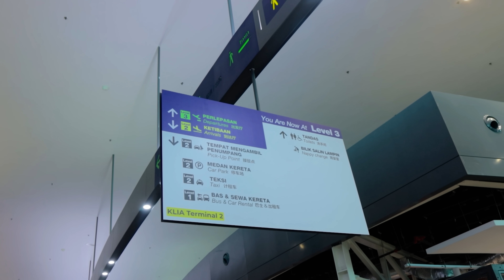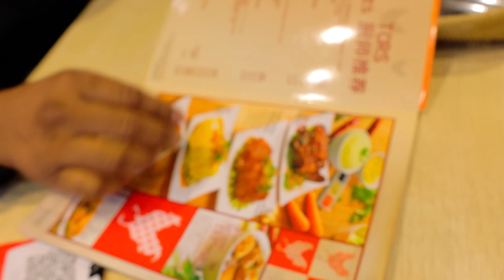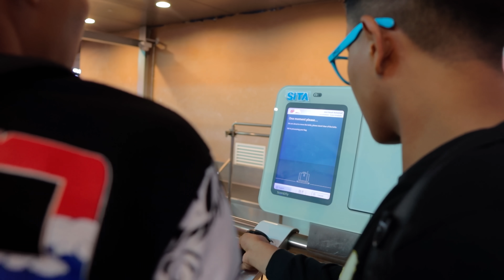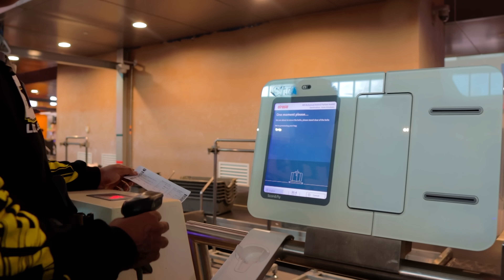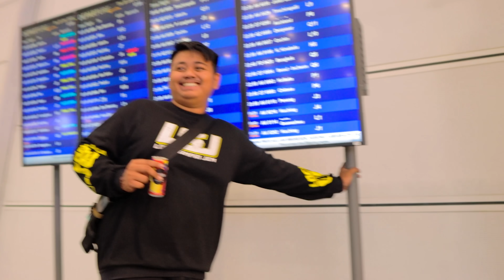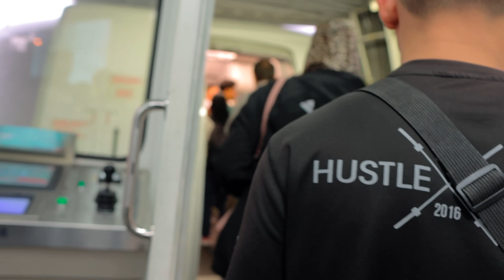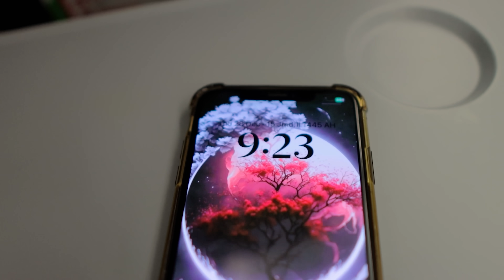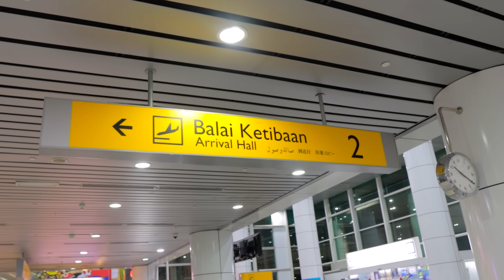FLY FLY KE SABAH MOTOR DAY | part 1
wazupp - wazupp bersama lagi youtube HMC

tekan link untuk semua detail paid review atau urusan bengkel

Device Camera
Canon M6 MARK2   ↪︎
Insta360 X3              ↪︎